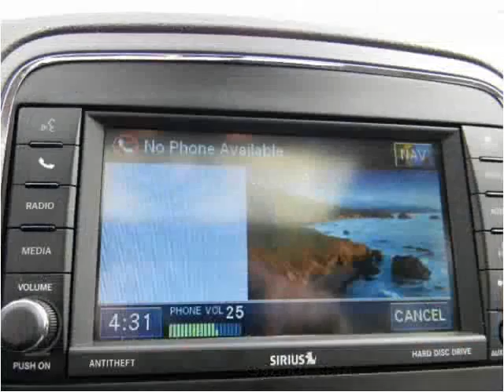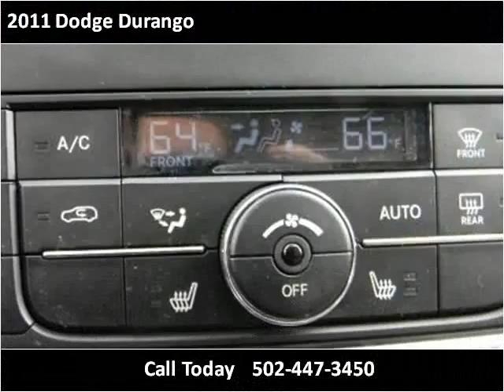2011 Dodge Durango Used Cars Louisville KY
This 2011 Dodge Durango is available from Craig and Landreth En Español.